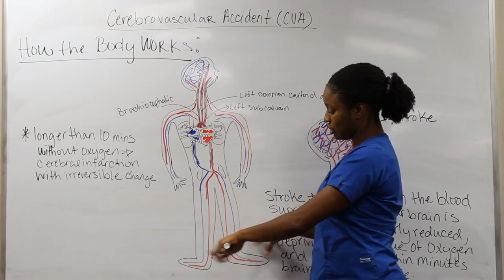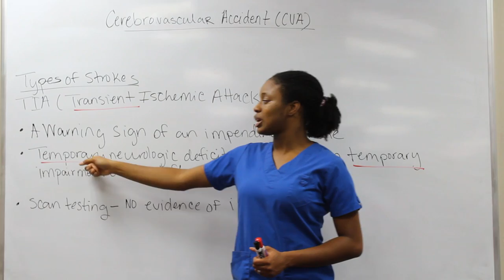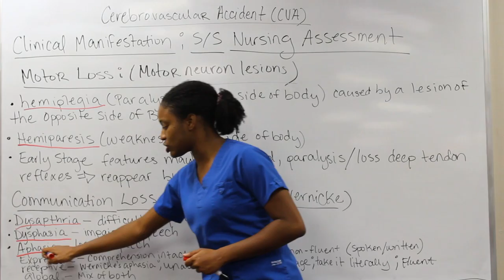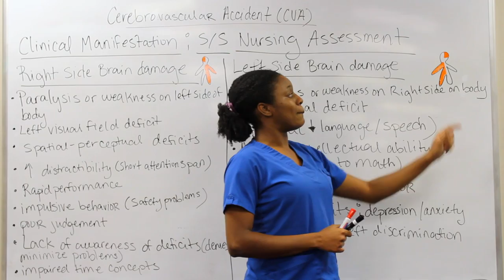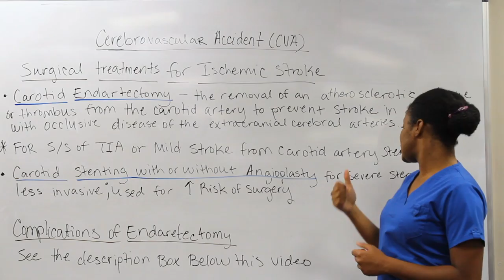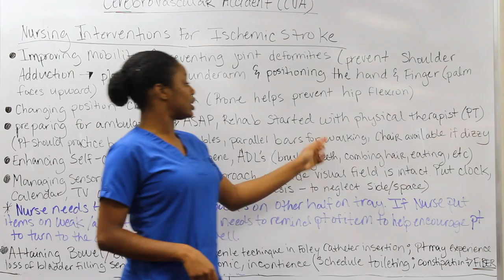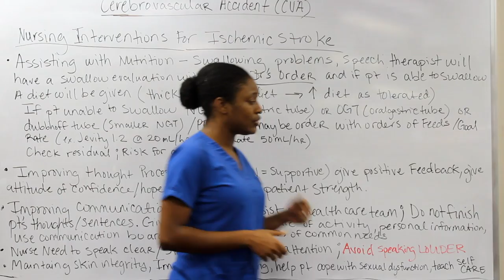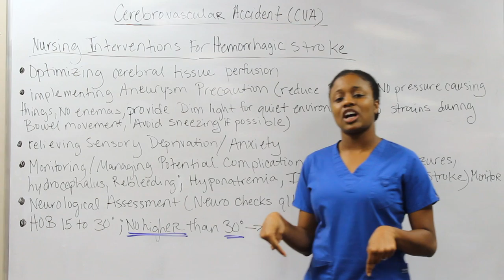Medical Surgical Neurological System: Cerebrovascular Disorders Pt. 1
Hello Everyone, here is a Cerebrovascular Disorders lecture on the topics of Cerebrovascular Accident (CVA) and Aneurysm made easy to understand to help aide in your study sessions. I have gathered all of the important information from my Med- Surg Book (Brunners and Suddarth 12th edition) that will prepare you for your nursing test whether it is for school or NCLEX.

Part 2 of this lecture will be located under the Pharmacology section due to the fact that it will cover more about the treatment of various medications.

Here are some Extra information that may help and guide you in understanding Cerebrovascular Disorders, complications of ischemic and hemorrhagic surgical procedures, safety measures for patient after a stroke, and NIH Stroke Scale; along with links to visualize some surgical procedures:

Carotid Endarterectomy Complications and Nursing Interventions

COMPLICATION: Incision Hematoma
CHARACTERISTICS: Occurs in 5.5% of patients. Large or rapidly expanding hematomas require emergency treatment. If the airway is obstructed by the hematoma, the incision may be opened at the bedside.
NURSING INTERVENTIONS: Monitor neck discomfort and wound expansion. Report swelling, subjective feelings of pressure in the neck, difﬁculty breathing.

COMPLICATION: Hypertension (HTN)
CHARACTERISTICS: Poorly controlled hypertension increases the risk of postoperative complications, including hematoma and hyperperfusion syndrome. There is an increased incidence of neurologic impairment and death due to intracerebral hemorrhage. May be related to surgically induced abnormalities of carotid baroreceptor sensitivity.
NURSING INTERVENTIONS: Risk is highest in the ﬁrst 48 h after surgery. Check blood pressure frequently and report deviations from baseline. Observe for and report new onset of neurologic deﬁcits.

COMPLICATION: Postoperative hypotension
CHARACTERISTICS: Occurs in approximately 5% of patients. Treated with ﬂuids and low-dose phenylephrine infusion. Usually resolves in 24–48 h. Patients with hypotension should have serial ECGs to rule out myocardial infarction.
NURSING INTERVENTIONS: Monitor blood pressure and observe for signs and symptoms of hypotension.

COMPLICATION: Hyperperfusion syndrome
CHARACTERISTICS: Occurs when cerebral vessel autoregulation fails. Arteries accustomed to diminished blood ﬂow may be permanently dilated; increased blood ﬂow after endarterectomy coupled with insufﬁcient vasoconstriction leads to capillary bed damage, edema, and hemorrhage.
NURSING INTERVENTIONS: Observe for severe unilateral headache improved by sitting upright or standing.

COMPLICATION: Intracerebral hemorrhage
CHARACTERISTICS: Occurs infrequently, but is often fatal (60%) or results in serious neurologic impairment. Can occur secondary to hyperperfusion syndrome. Increased risk with advanced age, hypertension, presence of high-grade stenosis, poor collateral ﬂow, and slow ﬂow in the region of the middle cerebral artery.
NURSING INTERVENTIONS: Monitor neurologic status and report any changes in mental status or neurologic functioning immediately.

Complications of Surgical Procedures of a Hemorrhagic Stroke:

Secondary stroke and rupture of the aneurysm are still potential complications. Postoperative complications include psychological symptoms (disorientation, amnesia, Korsakoff’s syndrome, personality changes), intraoperative embolization, postoperative internal artery occlusion, ﬂuid and electrolyte disturbances (from dysfunction of the neurohypophyseal system), and gastrointestinal bleeding.

Assistive Devices to Enhance Self-care After Stroke:

Eating Devices
• Nonskid mats to stabilize plates
• Plate guards to prevent food from being pushed off plate
 • Wide-grip utensils to accommodate a weak grasp

Bathing and Grooming Devices
• Long-handled bath sponge
• Grab bars, nonskid mats, handheld shower heads
• Electric razors with head at 90 degrees to handle
• Shower and tub seats, stationary or on wheels

Toileting Aids
• Raised toilet seat
• Grab bars next to toilet

Dressing Aids
• Velcro closures
• Elastic shoelaces
• Long-handled shoe horn

Mobility Aids
• Canes, walkers, wheelchairs
• Transfer devices such as transfer boards and belts

NIH Stroke Scale